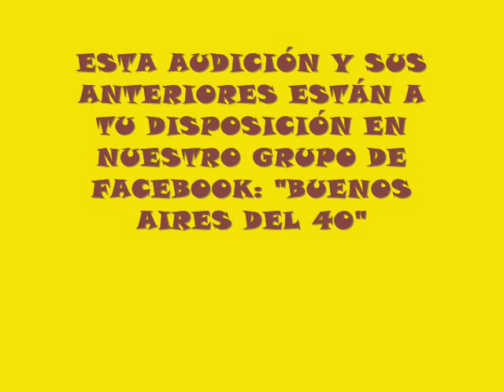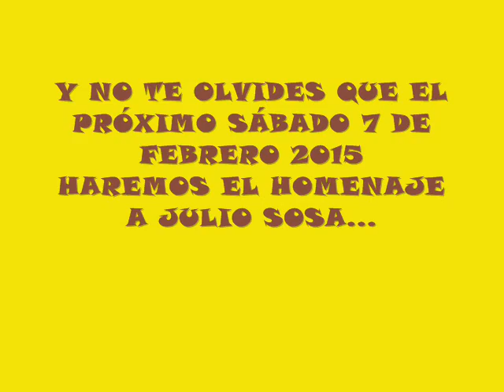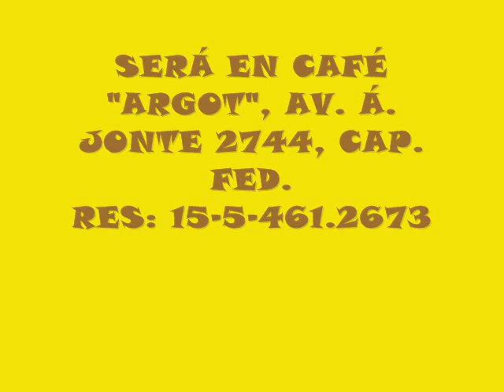AUDICIÓN 43 LAS VOCES DEL TANGO VIERNES 23 DE ENERO 2015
PODÉS ESCUCHARLA EN NUESTRO GRUPO TANGUERO EN FACEBOOK: "BUENOS AIRES DEL 40"
Y EL SÁBADO 7 DE FEBRERO 2015, EN VIVO, HOMENAJE A JULIO SOSA Y GUILLERMO RICO EN LOS ANIVERSARIOS DE SUS NACIMIENTOS, EN CAFÉ "ARGOT", AV. Á. JONTE 2744, CAP. FED. RESERVAS: 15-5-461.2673